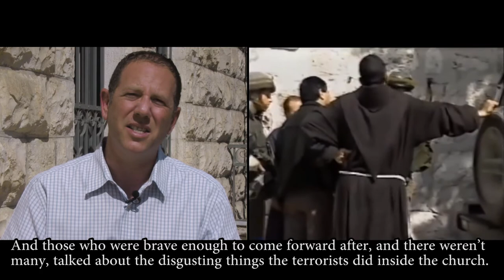Israeli soldiers respond to an anti-Israel show at NYU